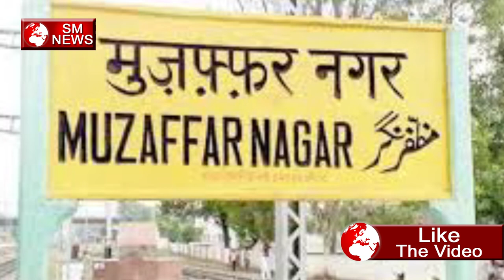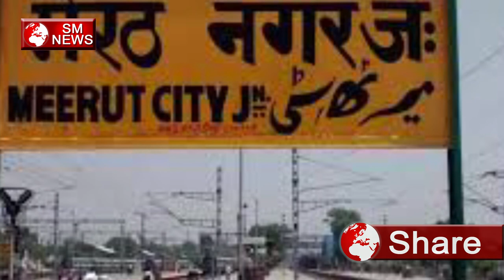योगी सरकार उत्तर प्रदेश में कर रही है इतने बड़े बदलाव